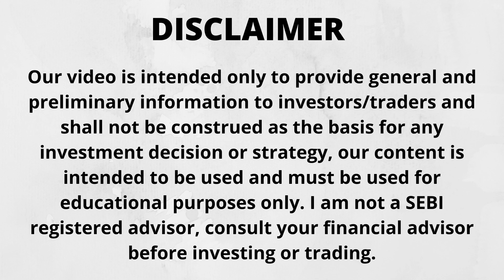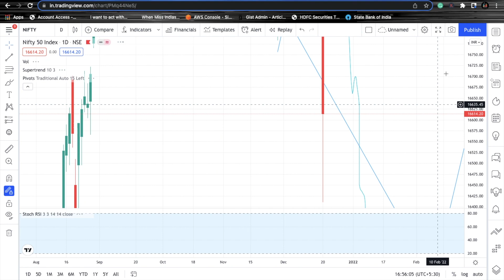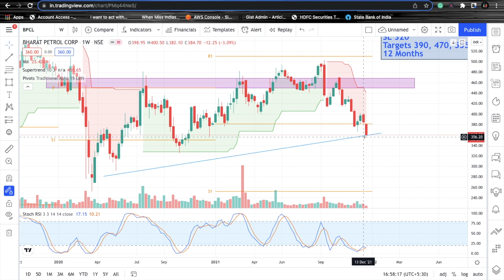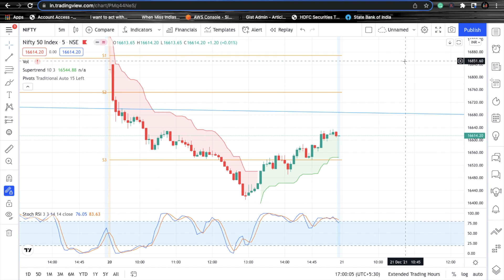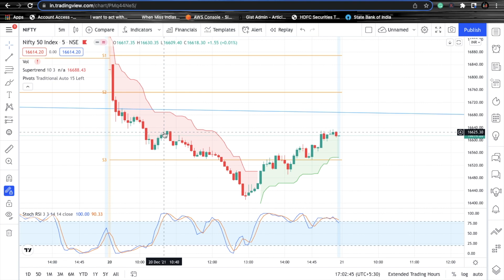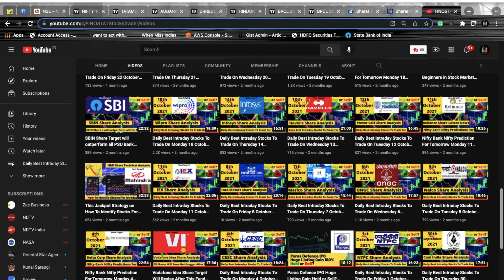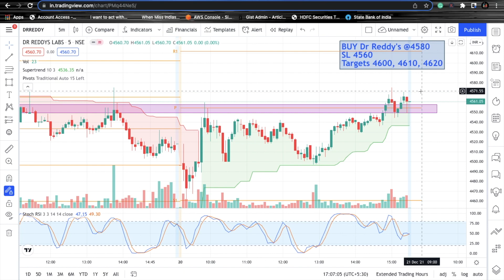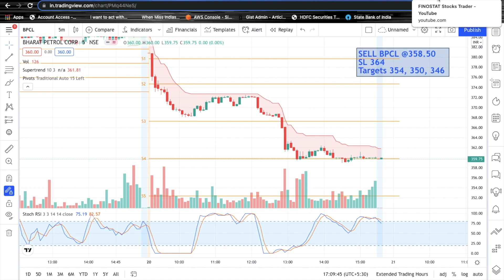Daily Best Intraday Stocks To Trade On Tuesday 21 December 2021 | BPCL Share Analysis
🎬In this video - Daily Best Intraday Stocks To Trade On Tuesday 21 December 2021 also discussed and Analysed BPCL Shares Latest News & Update along with positional picks
Watch this video to know whether to Buy or Sell BPCL shares for long term?
Or simply search- FinoStat Stocks Trader on Telegram

BPCL for intraday 21 December 2021 with magical levels, please note down the levels or rewatch the video in the morning before placing a trade in the markets. Also discussed top 2 positional stocks for swing trade along with BPCL analysis and latest update plus the bonus Nifty 50 view at a lifetime high of 18604 so don't miss any second of the video watch it till the end and share, subscribe to my channel.
Best Intraday stocks to trade on Tuesday
Best Stocks for Tuesday 21 December 2021
Big Breaking News on BPCL Shares latest News
BPCL Shares Buy or Sell
BPCL Analysis & Update
BPCL Q2 2021 Results
Nifty Lifetime High 18604